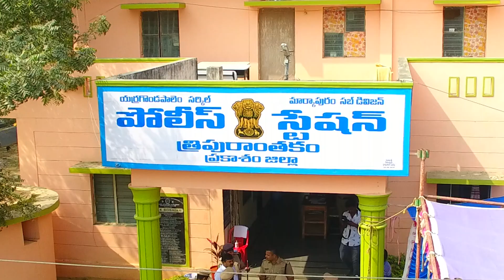Review meeting on Temple Security || DIG GUNTUR RANGE || SP PRAKASAM || AP POLICE